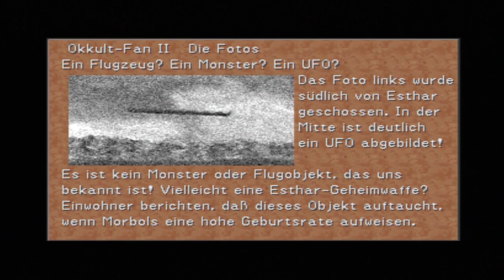#18 Let's Play Final Fantasy VIII [HD|DE] - Aus Jux und Dollet..erei?!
→ Final Fantasy VIII (PSX) ←
Entwickler: Squaresoft
Publisher: SCE Europe